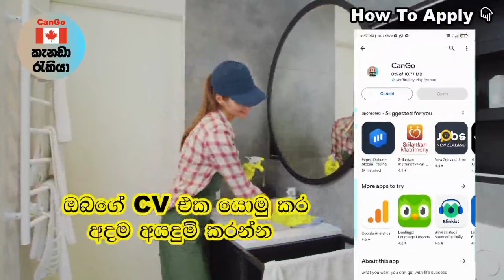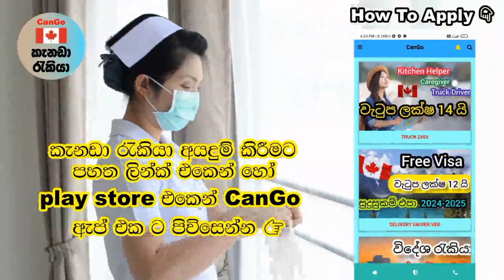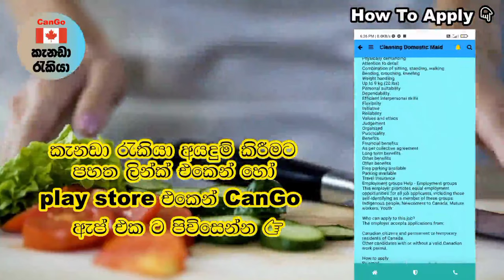කැනඩා අවන්හල් සහයක රැකියා.වැටුප ලක්ෂ 7 ක්.අවු.2 න් ස්ථීර පදිංචිය kitchen helper foreign jobs Canada